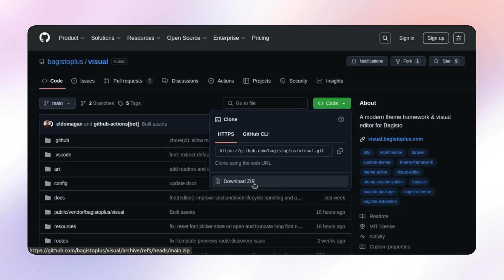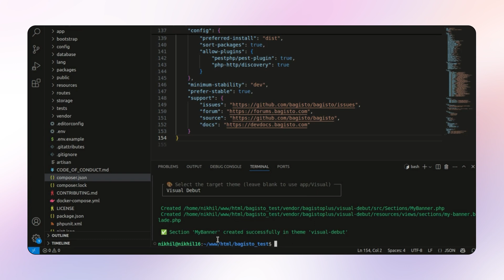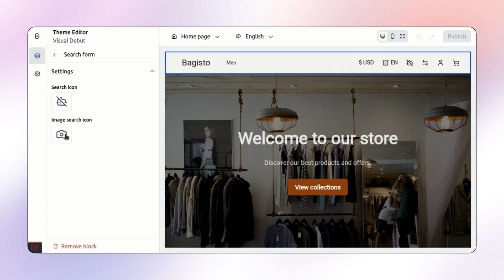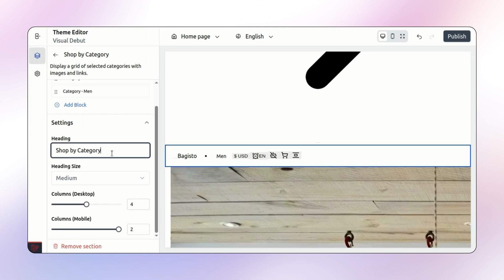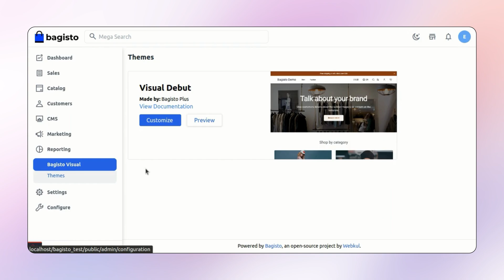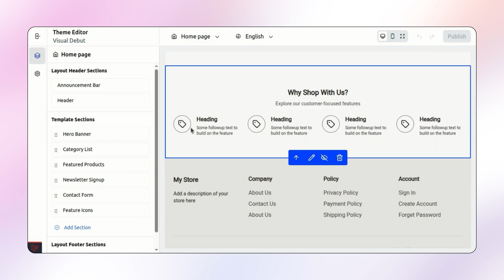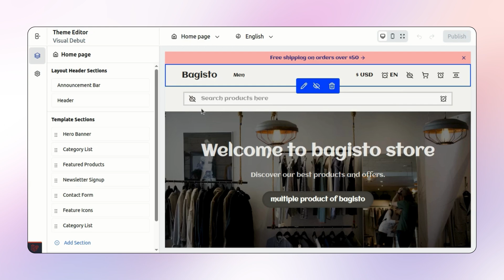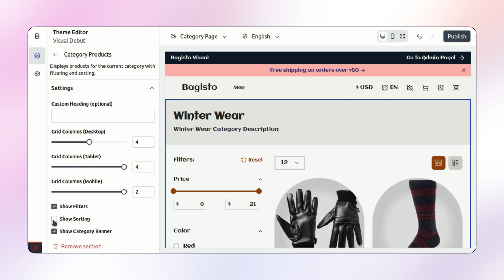Bagisto Website Builder – No Code Drag & Drop Storefront Editor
👋 Say hello to Bagisto Visual — the game-changing visual editor designed to transform how developers and merchants build Bagisto stores.

Forget juggling code and templates. With Bagisto Visual, you can design, customize, and manage your storefront in real time through a clean, intuitive drag-and-drop interface — no coding required.

🎯 Perfect for:
– Bagisto developers
– Merchants & store owners
– Agencies building custom Bagisto solutions

✨ Highlights:
– Real-time visual editing
– Easy drag-and-drop blocks
– Reusable components
– Flexible theme & layout customization
– Made for both techies and non-tech users

🚀 This is just the beginning. Bagisto Visual is evolving fast — join early, share your feedback, and help shape the future of visual store building on Bagisto!